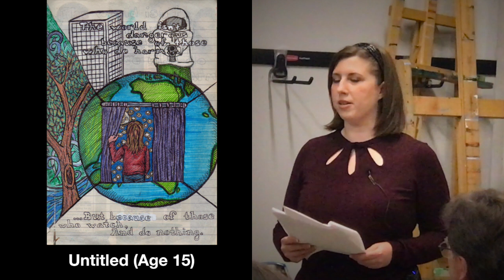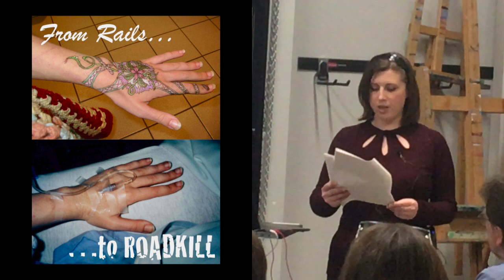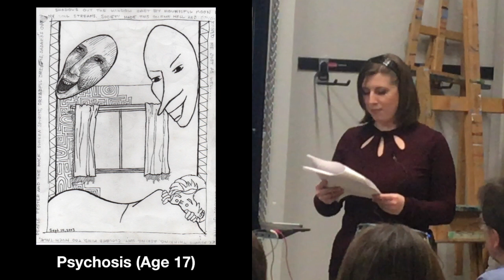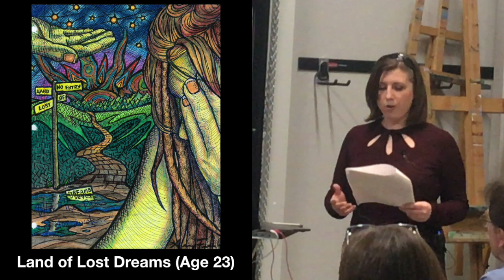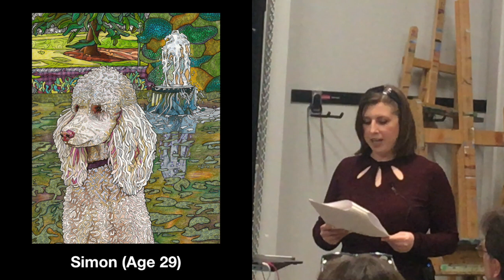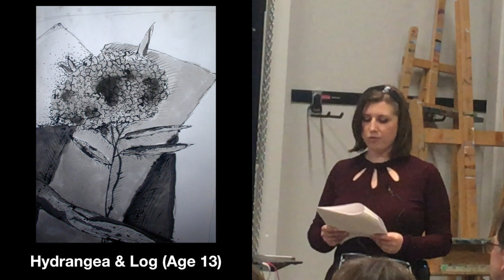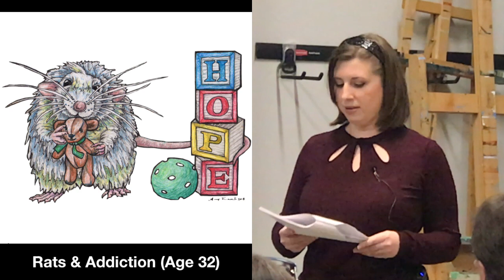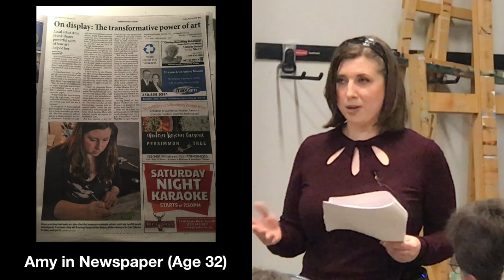The Art of Mental Wellness by Amy Frank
A slideshow presentation showing how Amy's work has transformed over the years from realism, to surrealism, into what she is creating today. From the bipolar mood swings to drug abuse and psychosis, Amy shows how her art and life have evolved on her journey towards Mental Wellness.